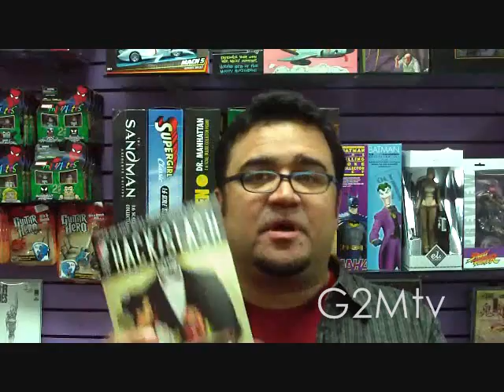G2Mtv: Comics You Should Read - March 25, 2009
Geek columnist Elliott Serrano gives his comic book picks of the week, among them Indiana Jones and the Tomb of the Gods #4 and Thunderbolts #130.  Check out the Geek To Me blog